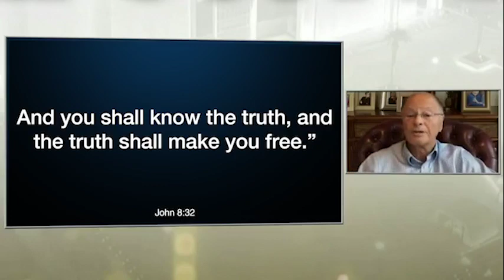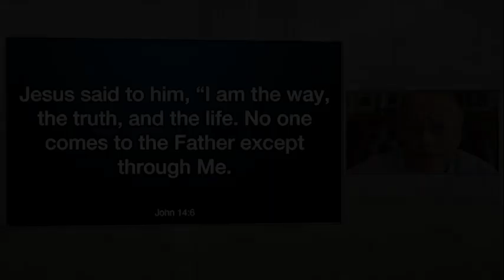Jesus said to him, “I am the way, the truth, and the life.”